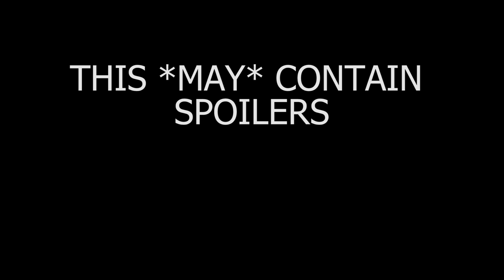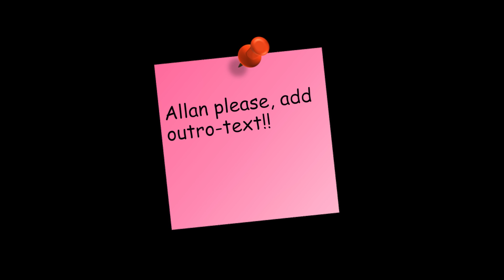Watchdogs 2 in 3 minutes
This isn't really a first impressions, but its no review either

In this ''new'' serie i try to show what the game is all about and the weird stuff you maybe can do

If you guys like this kind of stuff, i'll probably continue with new games :p